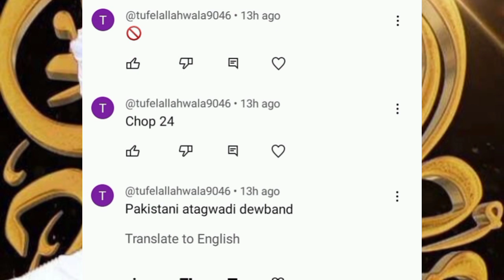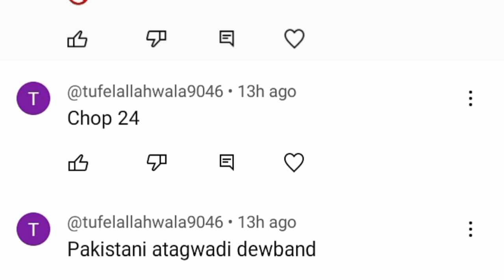Mufti Tariq Masood Ki Haqiqat Kia Hai 😭 Mufti Tariq Masood Ka Sach Samne A Gaya 😱 IslamicHouse44